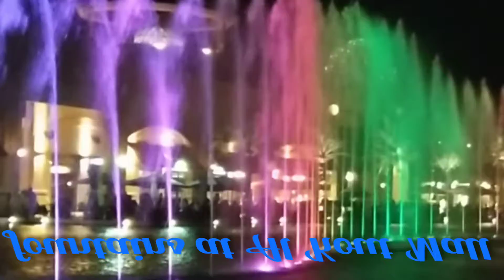Kuwait AlKoutMall Fountains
gala time with amo and alaga.
enjoy watching dancing fountains at @Al Kout Mall

Musician: ASHUTOSH